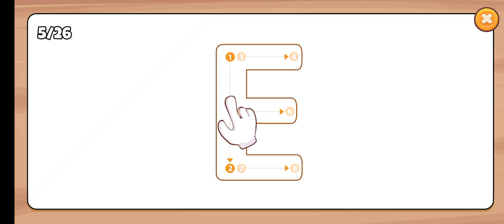A to Z Letter writing